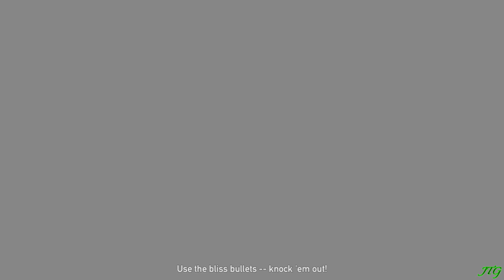Far Cry 5 Walkthrough Gameplay - Xbox One - Part 5 - Fall's End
A Gaming Video of Far Cry 5

Part 5 - Fall's End

Platform: Xbox One
Resolution: 1080p
Played By: JeromeTronic